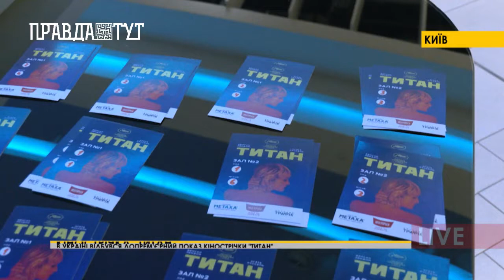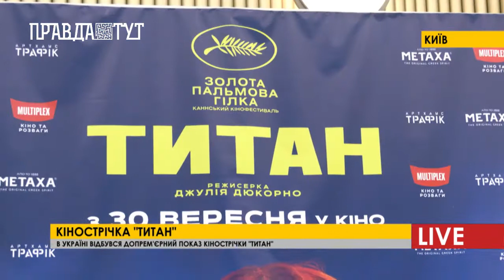Дівчина з титановою пластиною в голові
Кінострічка «Титан», режисером якої стала француженка  Джулія Дюкорно, вразила глядачів своєю сміливістю та непередбачуваністю. Прем’єра фільму вже відбулася на Одеському кінофестивалі, Титан не залишає байдужим нікого. Мистецтво і світобачення режисерки Джулії дивує не тільки глядачів , а й критиків та її колег. Так, в історії Канскього кінофестивалю Дж. Дюкорно, стала другою жінкою яка здобула головну нагороду фесту – Золоту пальмову гілку. На допрем’єрному показі були запрошені українське ЗМІ та медіа-особистості: телеведуча Василіса Фролова, музиканти Валерій Харчишин ("Друга ріка"), Андрій Хливнюк ("Бумбокс"), журналістка і блогерка Яніна Соколова, Фагот ("ТНМК"), Стас Корольов. Режисери Валентин Васянович, Наріман Алієв, Тоня Ноябрьова, Марися Нікітюк, Ярослав Лодигін.